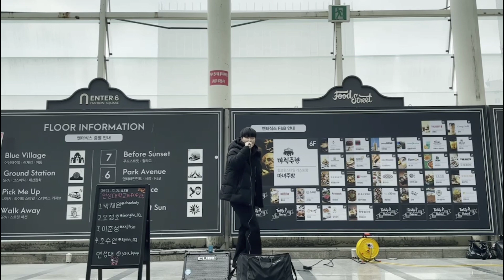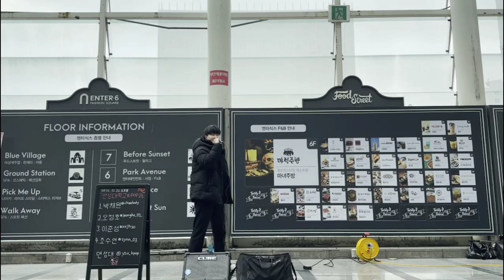[연성대 K-POP과 / 안양역 버스킹] 이준성(22학번) Not dead yet(J.holy)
2022년도 마지막 날에
안양역과 엔터식스 안양점 사이의 공간에서
연성대 케이팝과 1기들이 버스킹을 했습니다.
1학년이라 아직 많이 부족한데도 불구하고
버스킹 이틀 동안 추운날씨에 걸음을 멈추고 즐겨주시고 따뜻한 응원의 박수 보내주신 안양시민 여러분께 감사드립니다.
꽃피는 봄이 오면 안양시민 여러분 또 찾아뵙겠습니다!

*일시 : 12월30일(토),12월31일(일) 오후 12시,4시
*장소 : 안양역과 엔터식스 사이 공간

💎Vocal : 김세은,박채원,오정호,조수연,최정현(22학번)
💎Rap : 이준성,최재형(22학번)
🎚 음향 : 조수연(22학번)
📽촬영 : 하다연(22학번)
🇰🇷Yeonsung University